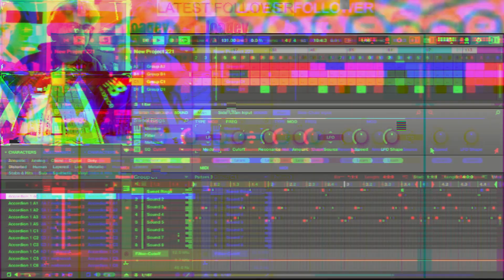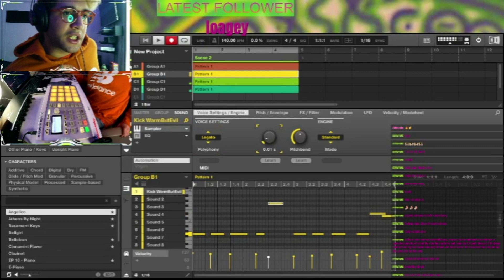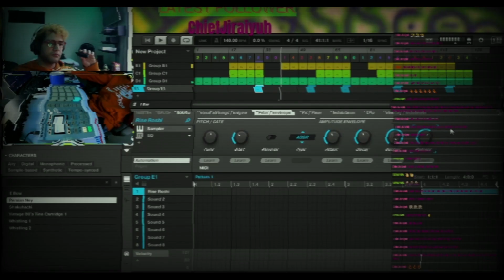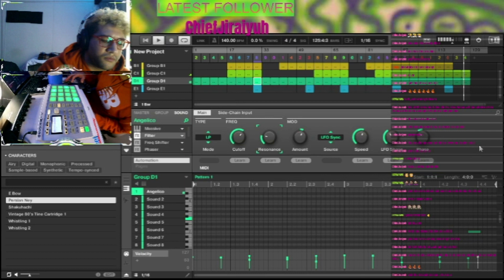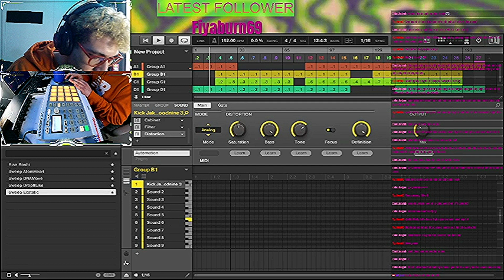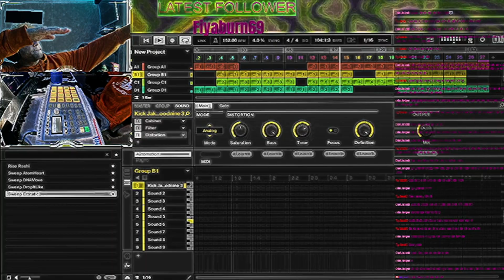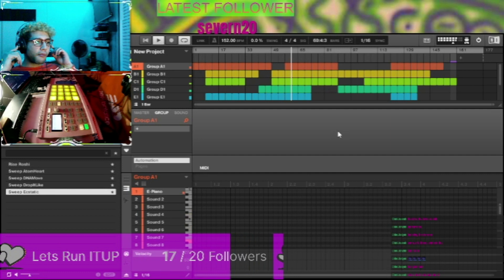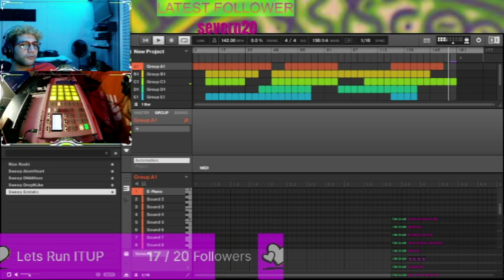Making Beats w Ant Doe ep.3 clips from the 12 hr stream!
Well, howdy. We have a mighty fine episode for you today. Weve got clips from our 12 HR STREAM! Twas a great time and i hope you enjoy. This is the updated version with better quality!